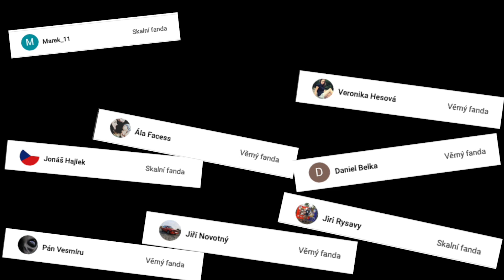Hotovka z Lidlu od Zdeňka Pohlreicha? Bude chutnat jako v Cafe Imperial?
V dnešním videu ochutnáme hotovku od Zdeňka Pohlreicha, kterou jsem zakoupil v Lidlu. Jedná se o Hovězí Líčka podle šéfa. Tak se pojďme podívat jak vypadá a chutná.